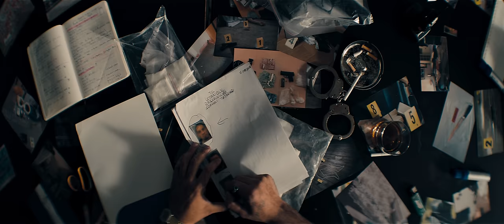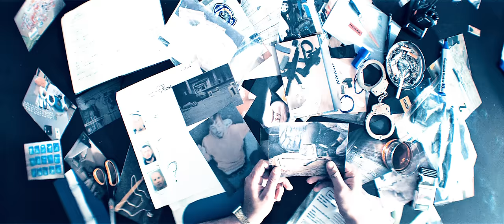AZET - COPA COPA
TIRANA EP 2 - OUT NOW

Management: Two Sides